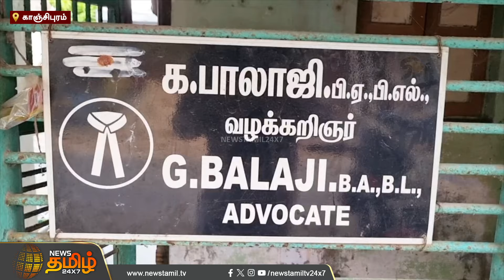"ஒவ்வொரு கூலித்தொழிலாளி மாணவருக்கும்..இந்த உதவியை கண்டிப்பா செய்வேன்.." | Kanchipuram | Civil judge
"ஒவ்வொரு கூலித்தொழிலாளி மாணவருக்கும்... இந்த உதவியை கண்டிப்பா செய்வேன்.." சிவில் நீதிபதியாக தேர்வாகியுள்ள சலவைத் தொழிலாளரின் மகன்..!